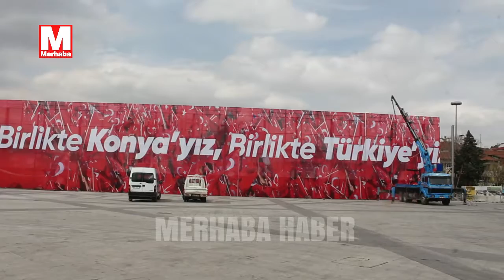Kılıçarslan Meydanı Erdoğan’a hazırlanıyor